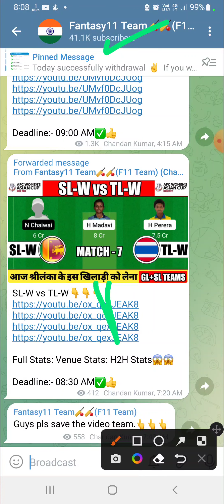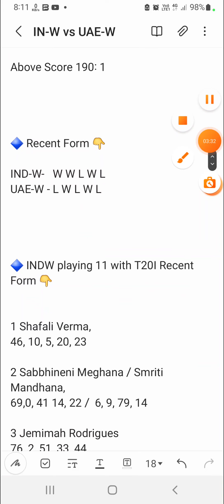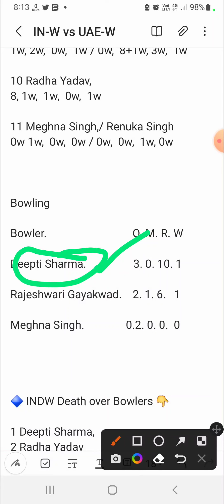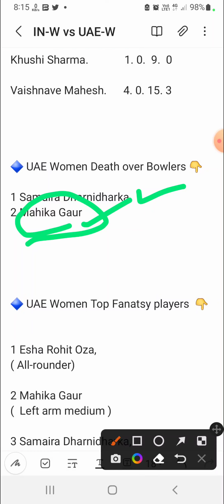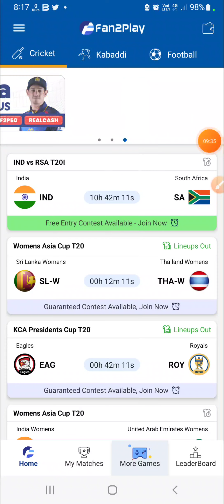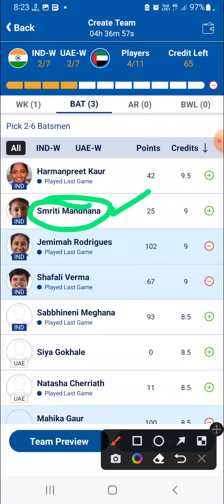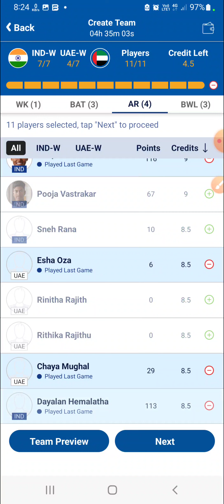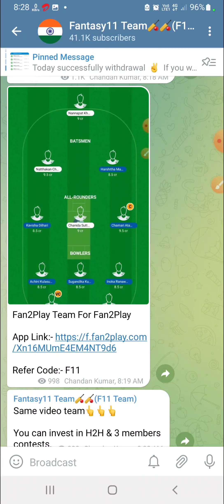IN-W vs UAE-W Dream11 Team|| inw vs uaew dream11 prediction, stats, gl team, live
India Women vs United Arab Emirates Women dream11 prediction|| Inw vs uaew 8th Match

Indw vs uaew T20
Indw vs uaew dream11 today
Indw vs uaew dream11 prediction
Indw vs mlw batting order
Indw vs mlw players stats
Women’s T20 Asia Cup
Inw vs uaew last match scorecard
Inw vs uaew dream11 team
Inw vs uaew lineups
Inw vs uae w dream11 team
In-w vs uae-w playing11
Inw vs uaew today dream11 team
In-w vs uae-w live dream11 prediction
Inw vs uaew live
Indw vs uaew weather report
Inw vs uaew 8th t20 match
India women vs UAE women dream11 prediction
India women vs UAE women T20 dream11 prediction
India Women vs United Arab Emirates Live Streaming